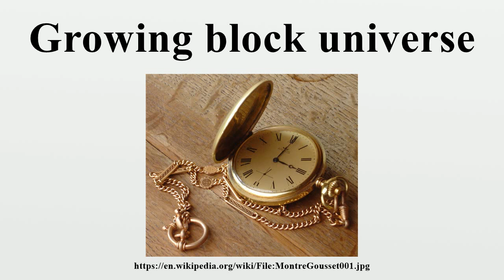Growing block universe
According to the growing block universe theory of time (or the growing block view), the past and present exist and the future does not exist.The present is an objective property, to be compared with a moving spotlight.

Image-Copyright-Info
Author-Info:   Isabelle Grosjean ZA

Image-Copyright-Info